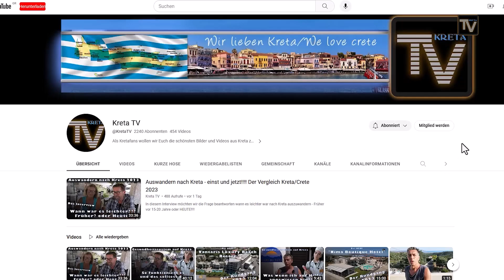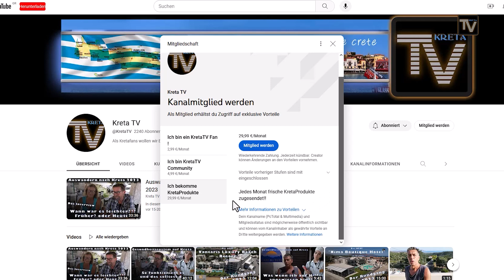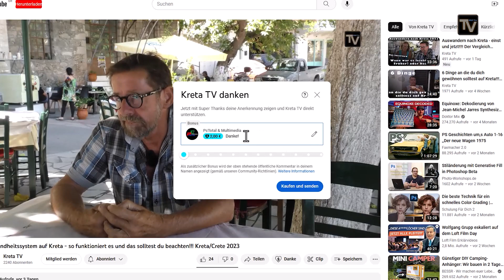Wir liefern Dir den Duft Kretas ins Wohnzimmer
2023 unser neuer Webshop ist online, mit über 150 verschiedenen Produkten und Designs!